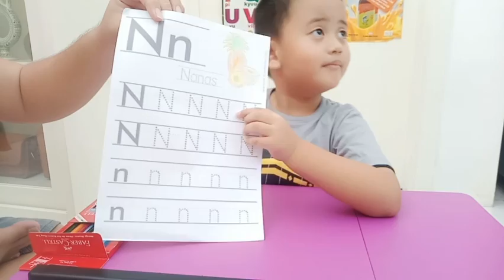Belajar Alfabet (Seri N)